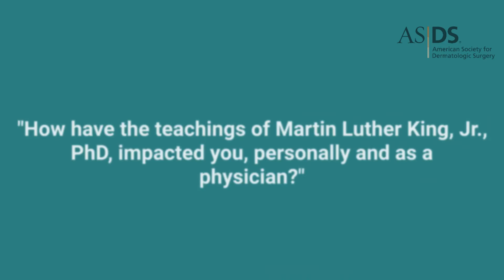ASDS Celebrates Dr. Martin Luther King, Jr. | Karan Lal, MD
ASDS members honor Black History Month by sharing how the teachings of Dr. Martin Luther King, Jr. have impacted them, both personally and as a physician.